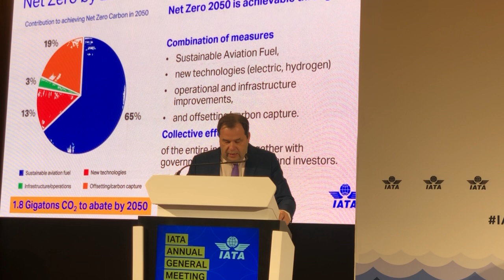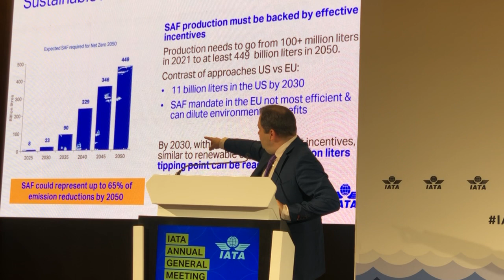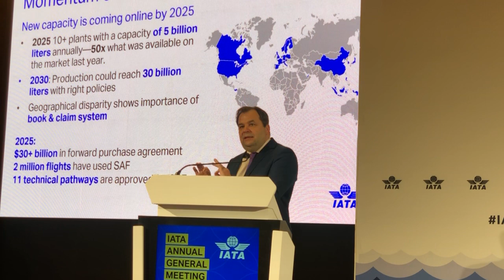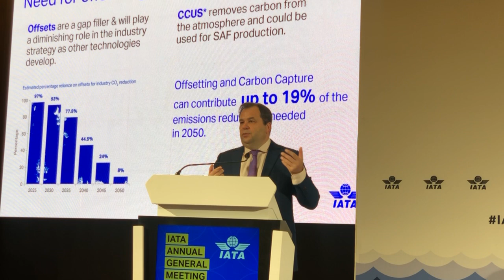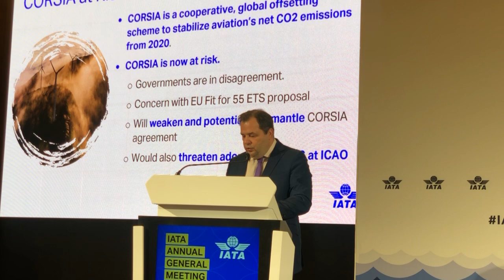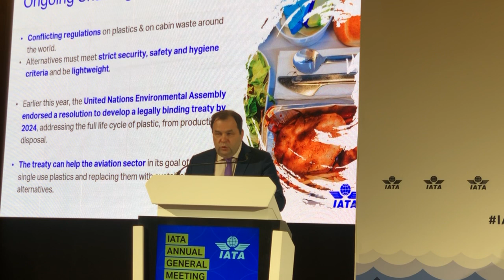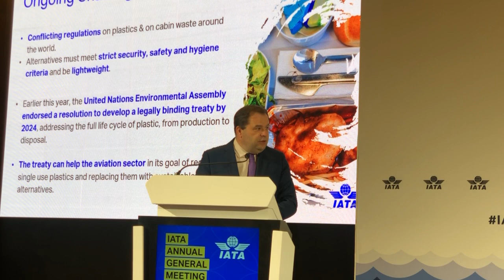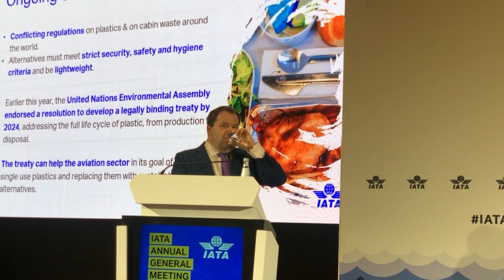78th AGM and World Air Transport Summit - Update on Aviation Sustainability (21 June)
Sebastian Mikosz, Senior VP Environment & Sustainability, IATA